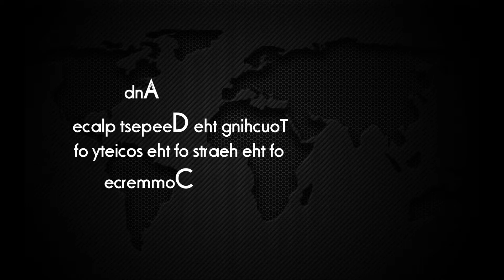Commerce Day 2013 Trailer HD 1080p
7th Annual commerce Day by Mr. Sisira Kumara.

for more details.